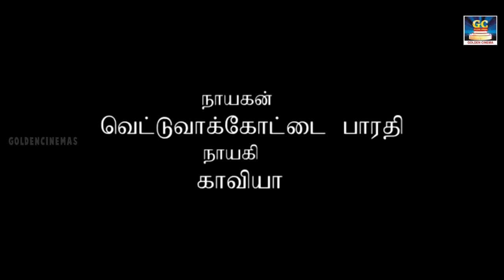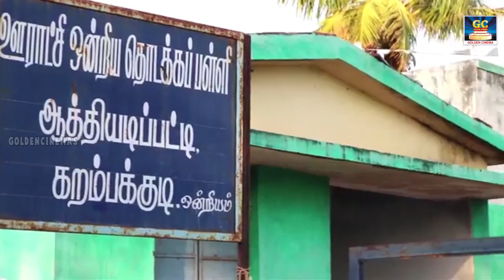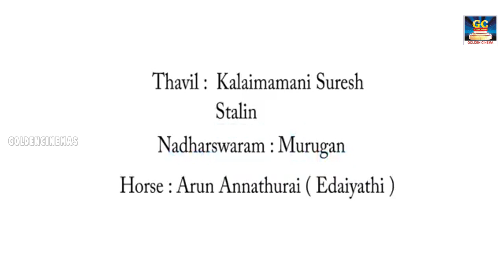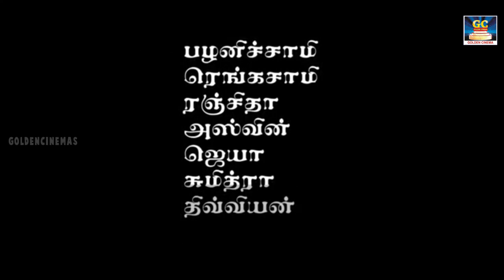மனம் வாசம் வீசும் கிராமத்து காதல் பாடல்கள் | Giramathu Kadhal Padalgal | Village Album Love Songs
lyricist : Kottai Bharathi
Singers : Thukachi Jaikendran

Movies
ShortFilms
Special Programs
Events
Movie News

Golden Cinema